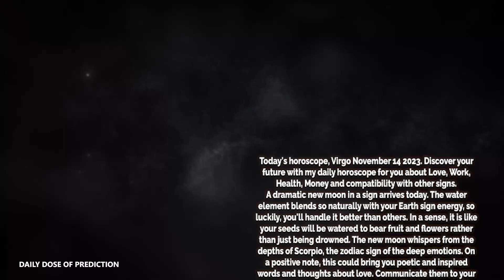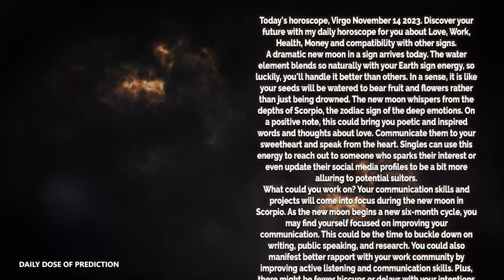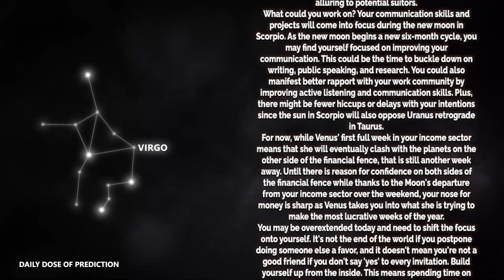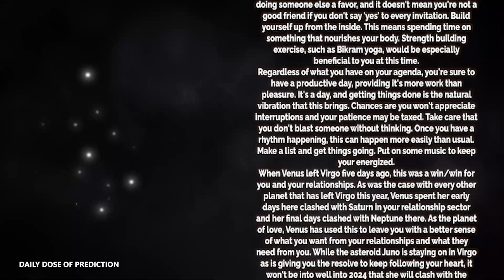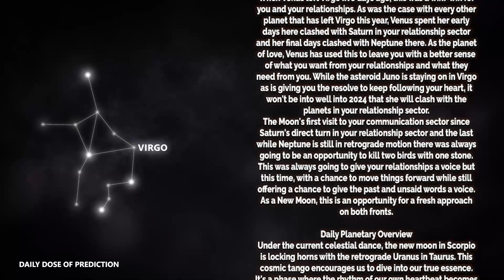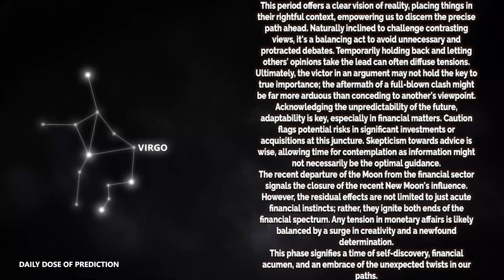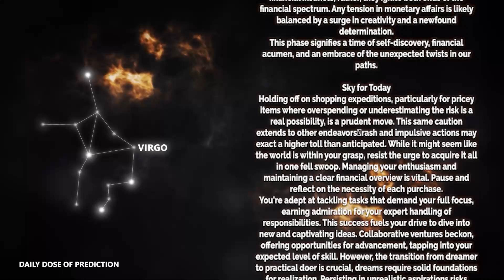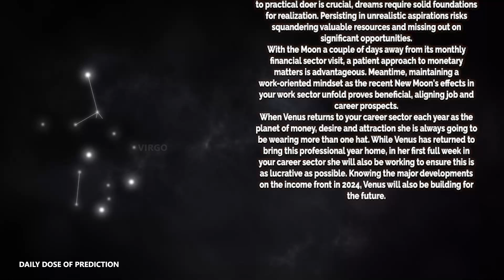Virgo - Today Horoscope - November 14, 2023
Today's Horoscope Virgo November 14, 2023. Discover your future with my daily horoscope for you, my dear Scorpio sign in love, work, health, money and compatibility with other signs. Free daily horoscope!

Virgo Horoscope Today  November 14, 2023

Virgo love horoscope November 2023